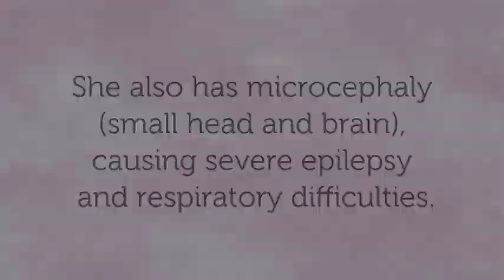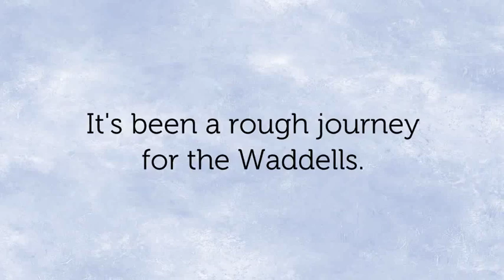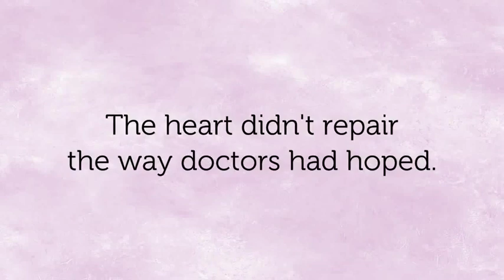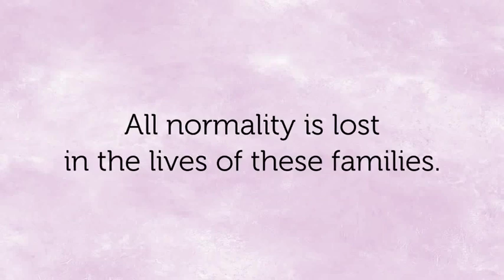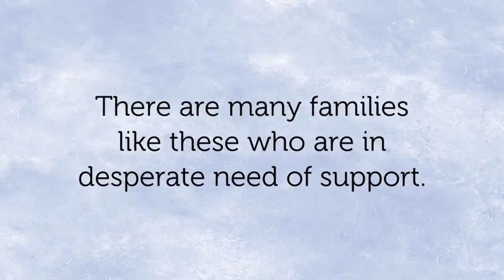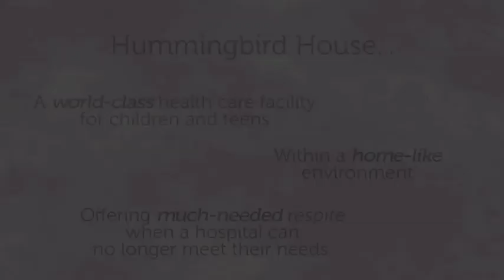Two Journeys, One Need, Hummingbird House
Hummingbird House, the inaugural project of Queensland Kids, will be built as the only specialised 24/7 paediatric palliative care facility in Queensland. Hummingbird House will offer respite and hospice care for families with children affected by life-limiting conditions. Australia has only two children's hospices and none are in Queensland -- with less than three times the population, the UK has over 40 children's hospices.